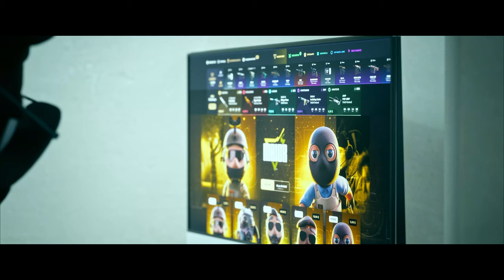¡CUANDO LOS PROFESIONALES DE VALORANT JUEGAN A CS2!